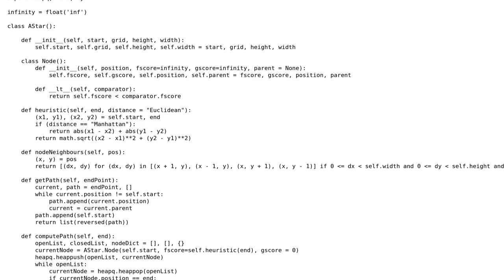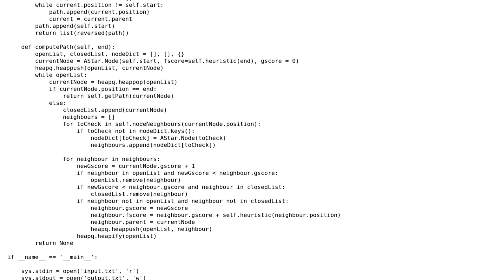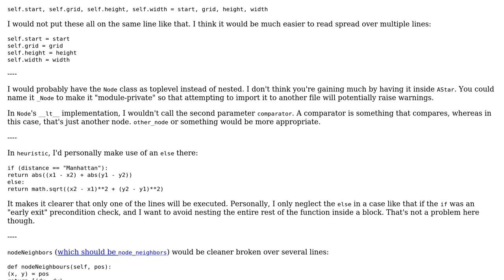Code Review: Python: Astar algorithm implementation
With thanks & praise to God, and with thanks to the many people who have made this project possible! | Content (except music & images) licensed under CC BY-SA | Music | Images & others | With thanks to user Jalanji Moh user Carcigenicate and the Stack Exchange Network Trademarks are property of their respective owners. You are responsible for your own actions.